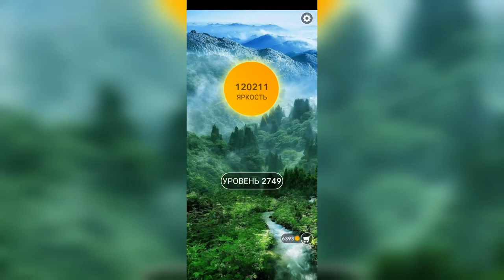Word / Слово Крест: Поиск русского кроссворда / Уровень 2749